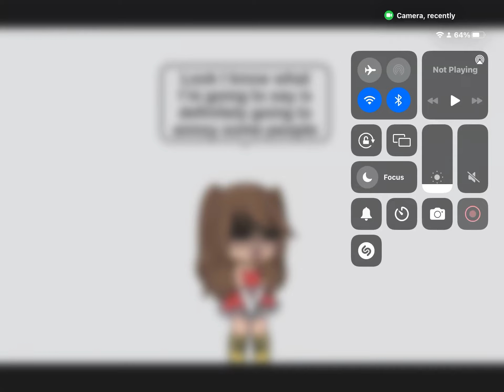Please stop hating each other